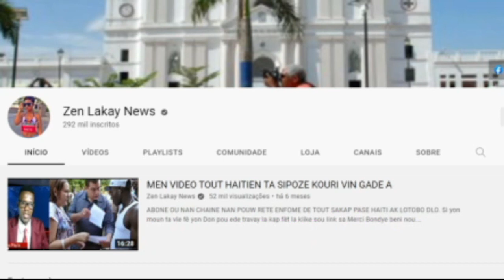Gwo kouri Haiti Jodia Men lis kèk Kriminel kite asasinen P.Jovenel la men li papa